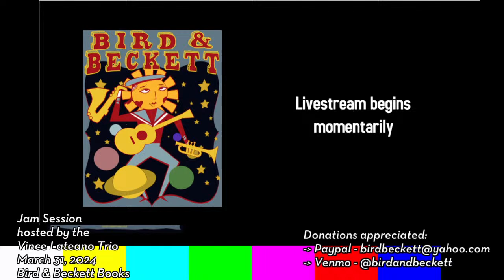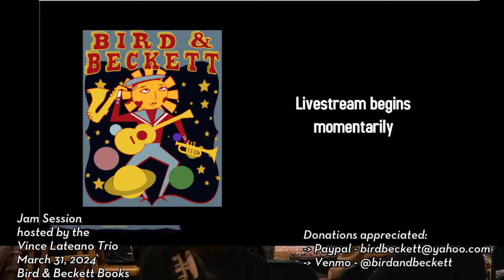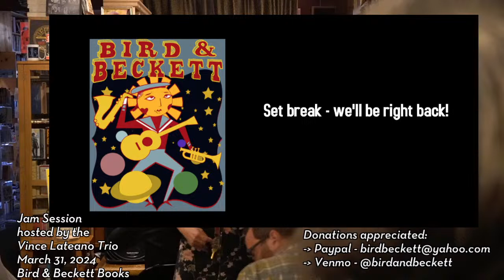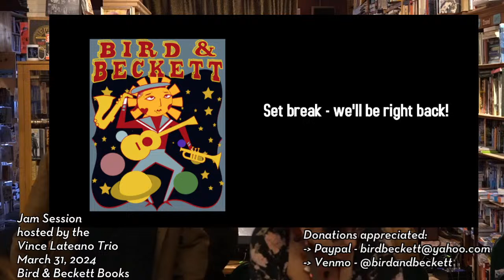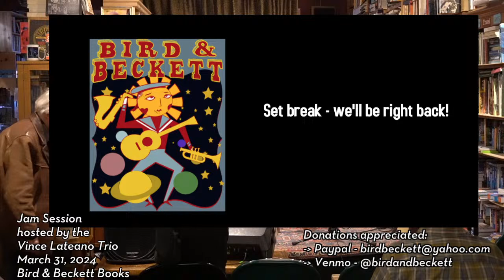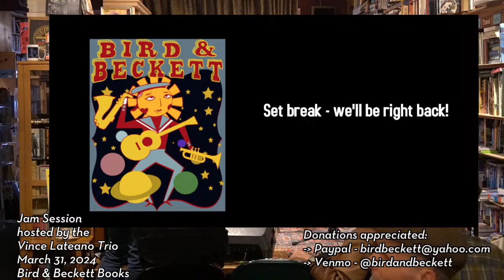Jam Session! - Live Music @ B&B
Vince Lateano Trio, hosts
Ben Stolorow, piano
Peter Barshay, bass
Vince Lateano, drums

San Francisco

Our small in-person venue and determination to pay the musicians a decent wage requires outside patrons and donations to be able to sustain these programs.  Our cover charge is usually $20 and we suggest a $10 for live stream audience members.  It really helps.

For best experience use headphones/earbuds or smartTV (youtube app) with soundbar/surround sound system/HiFi.  Hear the bass!